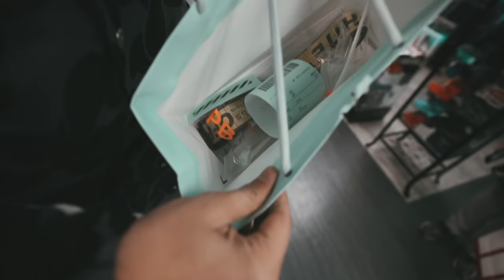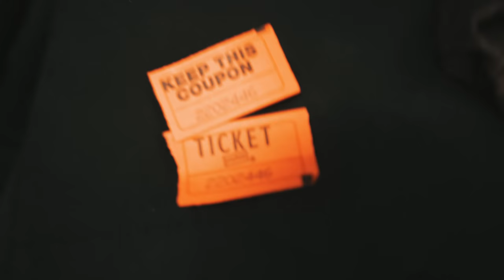Meeting The Biggest & Youngest Hypebeast of New York City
in this video, we have a crazy event in new york and meet the biggest and youngest hypebeast of new york city! the homie had on a crazy $10,000+ hypebeast/streetwear outfit with supreme, bape, off-white, gucci and more!

SEND ME COOL STUFF TO SHOW ON VIDEOS!
Blake Linder
2934 1/2 Beverly Glen Circle, #228